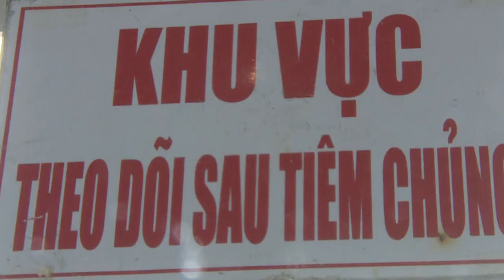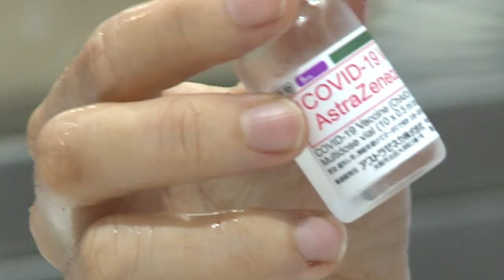Bộ Y tế khuyến cáo công thức dinh dưỡng đặc biệt tăng cường sức khỏe mùa dịch